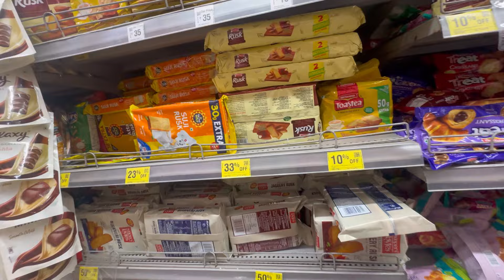vlogs_video | कल के लिए कुछ सामान खरीदने गए मार्केट